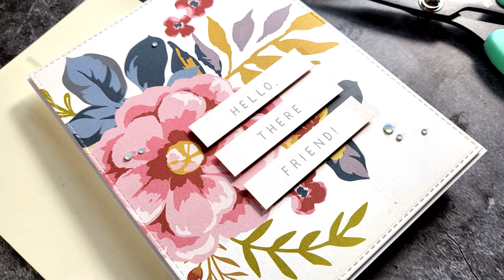1 kit - 5 cards ⭐ SSS March card kit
Creating 5 cards using products from the March 2023 card kit by SimonSaysStamp